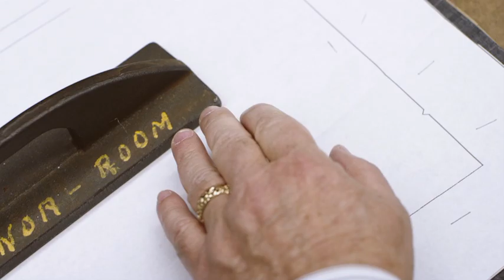Partnership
The vision goes beyond a simple partnership -- it's the belief that great quality and modern style should be accessible to all men.